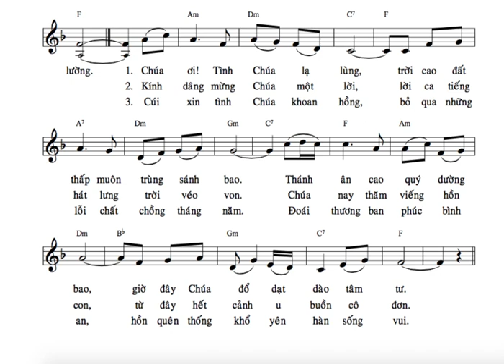TẬP HÁT BÈ 2 CHÚA NGỰ TRONG CON ( PHẠM LIÊN HÙNG )